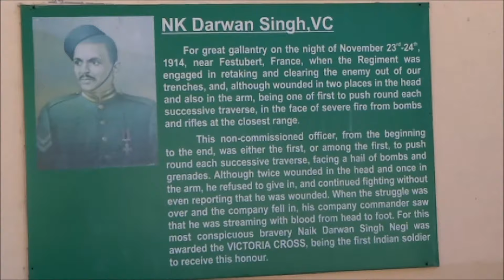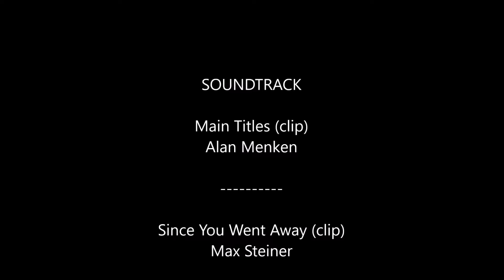First Indian World War Victoria Cross recipient Darwan Singh Negi Regimental Museum Lansdowne